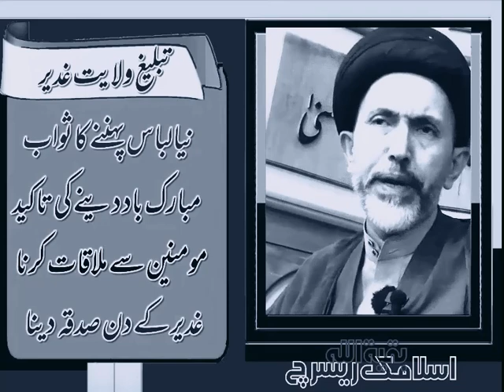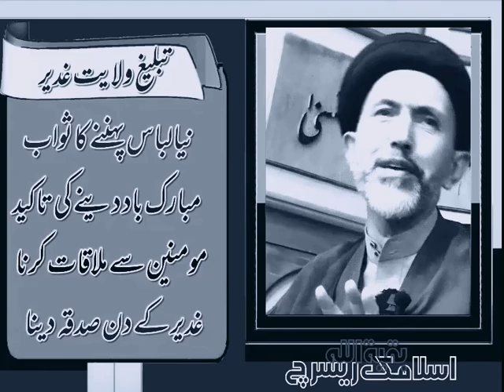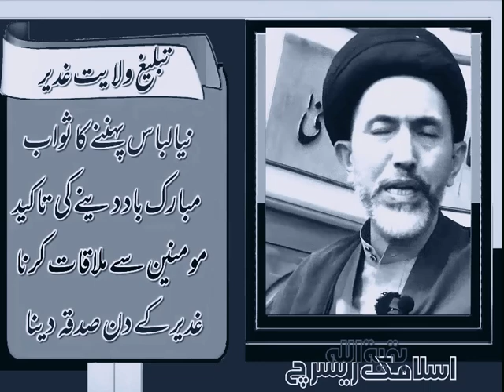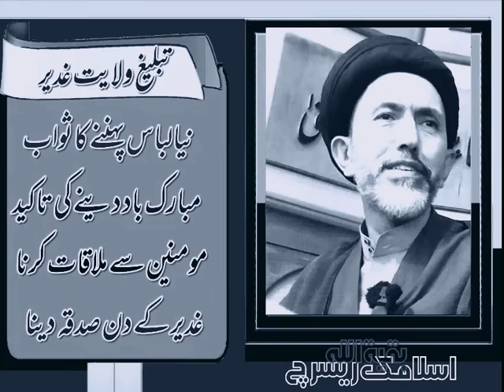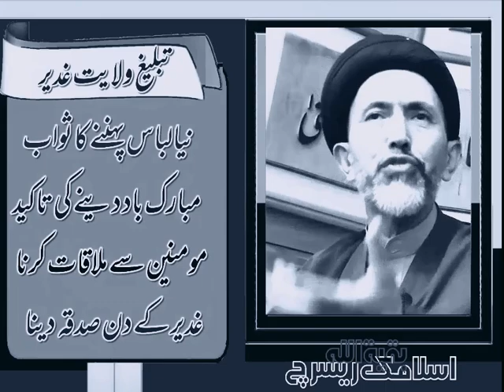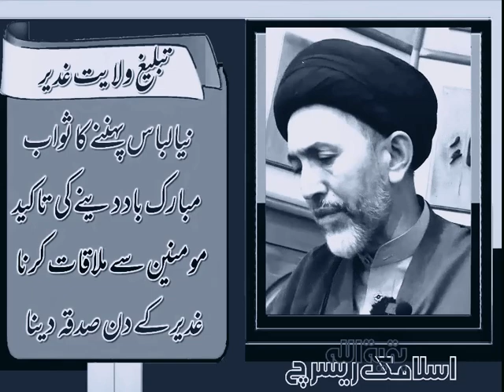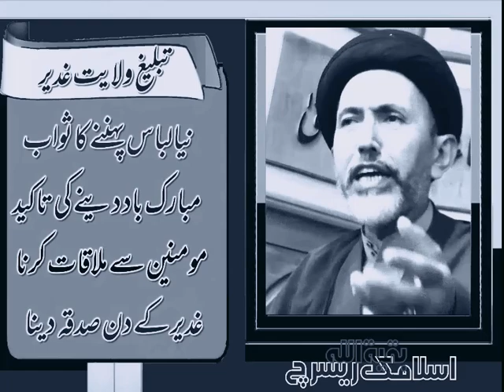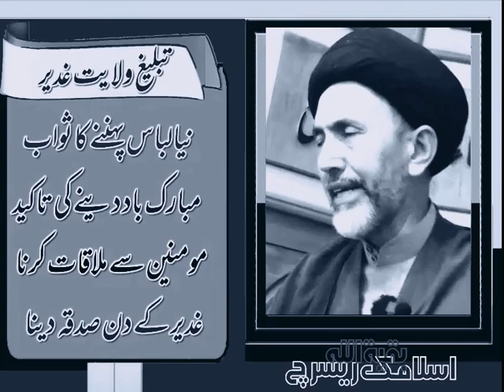Tableegh Wilayat e Ghadeer 03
Naya Libas pehenna
Mubarak bad Dena
Momineen sy Mulaqat Karna
Sadqa dena